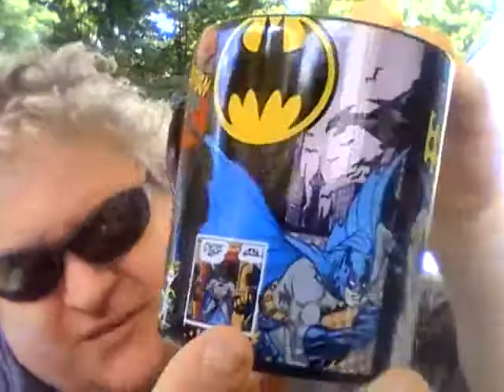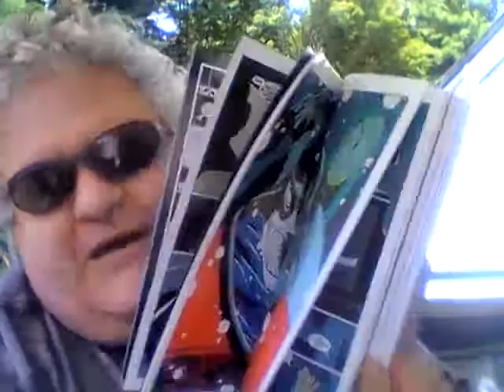I got a package from Billy Joe Mulgreavey of Bellgab (unboxing video)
Thank you so much for what you sent me friend.